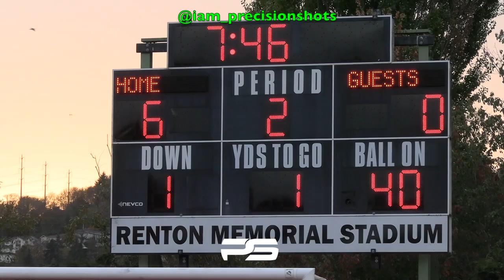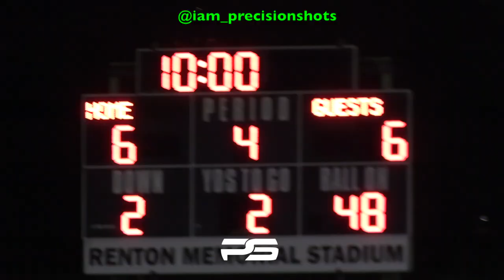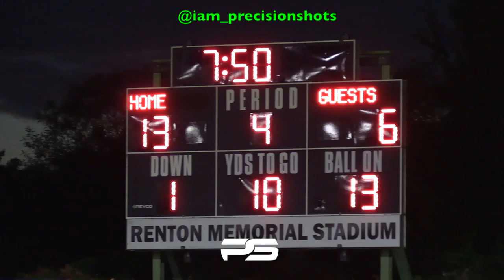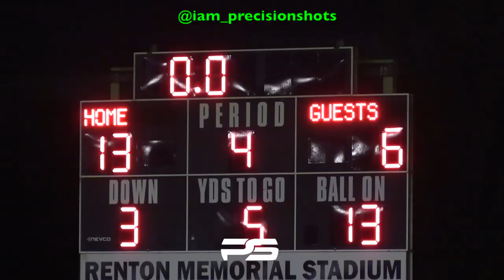(1) Gridiron 14U vs. (4) CD Panthers I Part 2 I NW Premier 1st Rd Playoffs I 2022